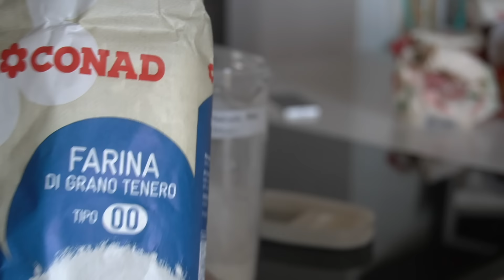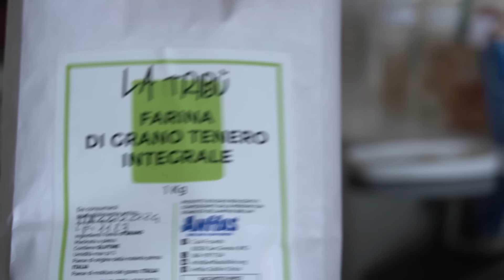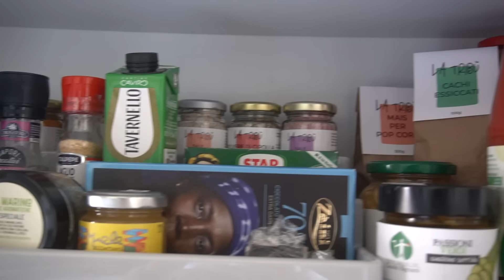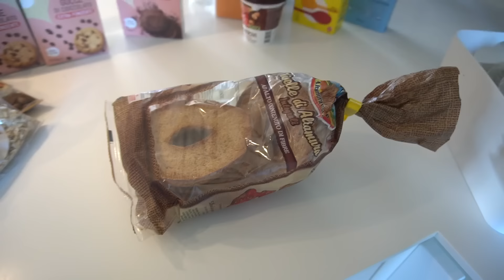2024 RESET | ORGANIZZAZIONE E DECLUTTERING | Giuly T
Sono tornata :)

☆ TUTTI I PRODOTTI CHE TROVI NEI MIEI VIDEO ⤳